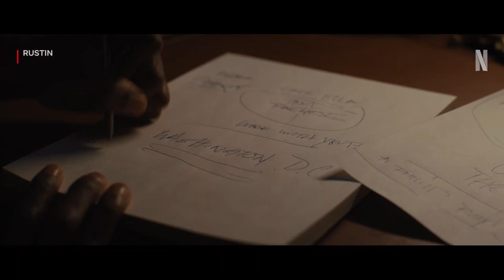RUSTIN Trailer (2023) Chris Rock, Colman Domingo, Drama Movie